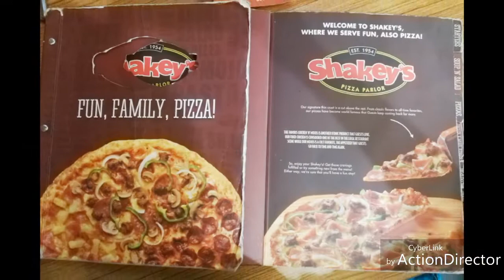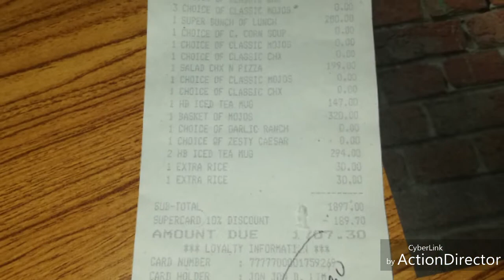SHAKEY'S SM San Lazaro Not so Good Dining Experienced.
Shakey's SM San Lazaro. Not so good experienced with their service.

This is not a criticism. This was our experienced. The superiors are not accommodating. But in fairness some service crews are ok. Of all branches I've visited, Only in this branch i experience the not so good services. I AM SORRY.

A coincidence that their mojos served with us has a hair. We are not maarte or maselan. Ok lang kung kung on top of the food but i thinks nasama sa breading.

To be honest they replaced it a new bunch of mojos and That's ok. Well, hope it will not happened in your other custumers. Again, I AM SORRY. WE REALLY LOVE SHAKEY'S but this Branch is disappointed.

Hoping not everyday happened. Or we just had a Bad timing.

Anyway Thank you Shakey's. We still Love SHAKEY'S. My stress reliever. Nothing Change.

FREEDOM OF EXPRESSION (quote&quote).

Huawei Nova 2i Video Camera. Time Lapsed.